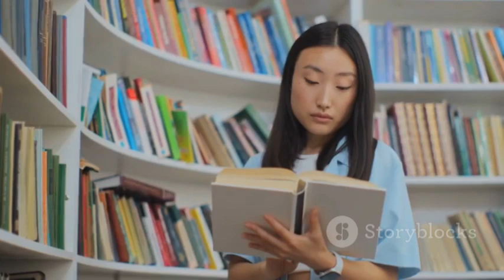Top 3 GK questions from the world / Gk Stage/